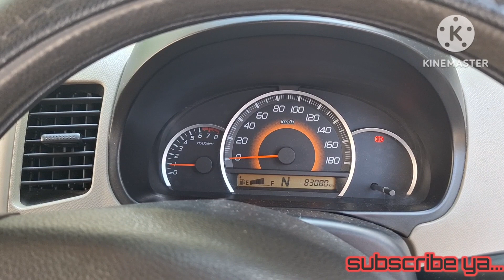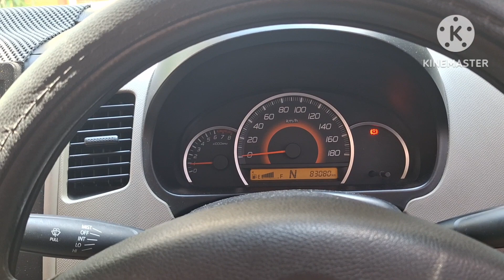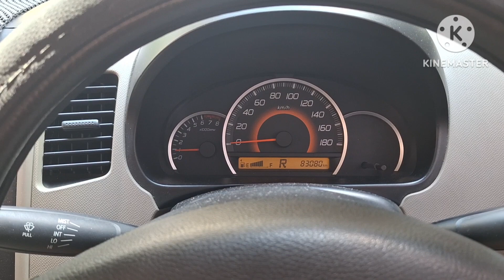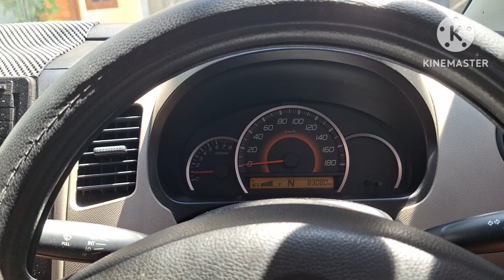Karimun Wagon AGS | How To Cek Karimun Wagon AGS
panduan sederhana sebelum membeli wagon AGS